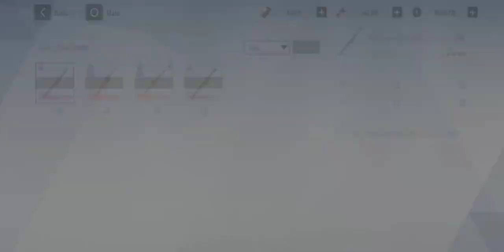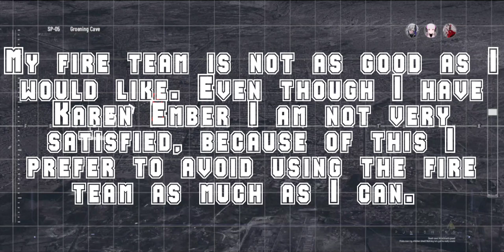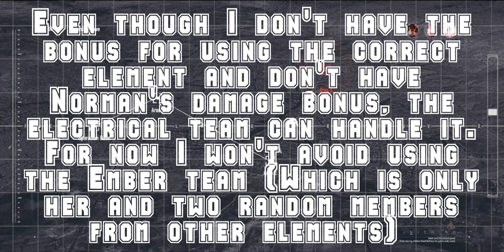Punishing Gray Raven: Norman War: Stage 1 - 3 [+ No Norman Buff] [DMXIII]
Version: Mobile

Day: 23/11/2022

Player: DMXIII

Platform: Android

Display Size: 6.4" Max Vision display

Resolution: HD+ (1560x720) | 269ppi

Processor: Qualcomm® Snapdragon™ 665 Mobile

Info: Norman War (November) (Part 1)

Timer:

00:00 - Norman 1 / Norman 2

06:22 - Norman 3 - Buff Stages

16:51 - Norman 3 - Boss Stages